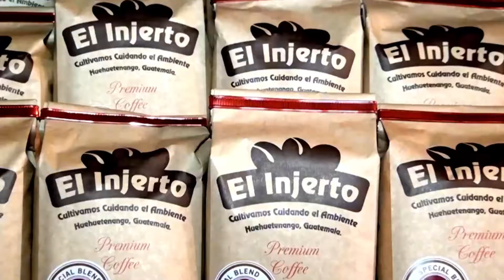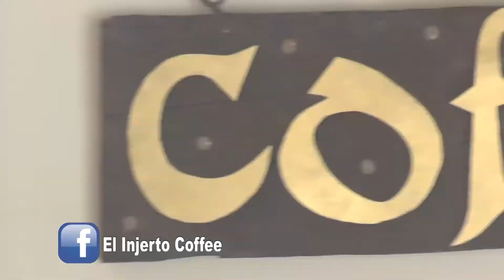El Injerto, Coffee Shop y Escuela de Cafe